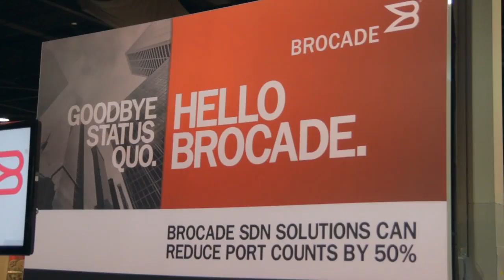Evan Powell | Openstack Summit 2014 [ Atlanta, GA ]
Evan Powell, StackStorm, Openstack Summit Atlanta 2014 with John Furrier and Stu Miniman

SiliconANGLE’s theCUBE is broadcasting live from this week’s OpenStackSummit thanks in part to our exclusive sponsors for this event, Red Hat and Brocade. Co-hosts John Furrier and Stu Miniman welcomed the CEO of StackStorm, Evan Powell. StackStorm emerged from stealth last week and has gone into private beta effective today. The companies website offers a beta request form for those companies that currently have a focus on DevOps within the OpenStack architecture.

Powell, in discussing the niche StackStorm is aiming to fill, stated that his company believes the OpenStack community, having already embraced DevOps and virtualization, is on the cusp of a third wave. “We are automating the automators,” he explained. “Our product is the definition on top of the Software Defined Storage.” StackStorm intends to deliver increased productivity by orders of magnitude over what is currently achievable today. According the company’s website, they ‘want operations automations to be more powerful, easier to author, fully transparent, and self-learning.’

Citing innovative companies like PayPal and Facebook, Powell stated StackStorm means to provide an effective solution to smaller companies and Enterprise customers who may not have the budget to employ a massive team of developers that are familiar with the entire stack. StackStorm’s beta offering is intended to take existing scripts and make them more intelligent, he said.

Watch the interview in its entirety here:

Many Enterprise customers, Miniman pointed out, will require pre-built solutions. “Most aren’t going to build their own apps and they have their legacy baggage,” he stated. He then asked how StackStorm intended to speak to those very real concerns and requirements.

Powell explained that StackStorm would not promise over the moon results if only the Enterprise client would rip out their existing legacy products. “We work with what they already have,” he stated. “We can help them by starting small, too.”

StackStorm, which is a 100 percent open source product, will be offered as a platform-agnostic entity. “The freemium model for OpenStack users,” he said, “they may want to run on prem. For Amazon customers, they may want to run it in the Cloud.”

Going forward, StackStorm will be, according to Powell, the best offering available in a segment of the industry that has already benefited from disruption. “Now it is ripe for someone to come in and make it more intelligent,” he stated.